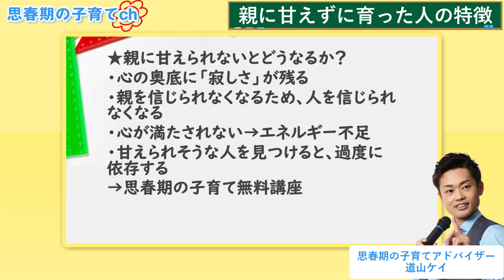【親に甘えられず育った人の特徴】子どもに起こりやすいトラブルと根本的な原因【元教師道山ケイ】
を受講特典で配っています。こちらから無料で受講できます⇒